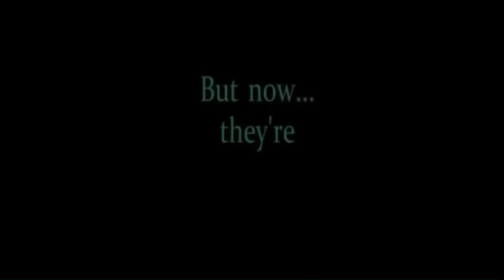Minecraft FNAF Post Freddy’s